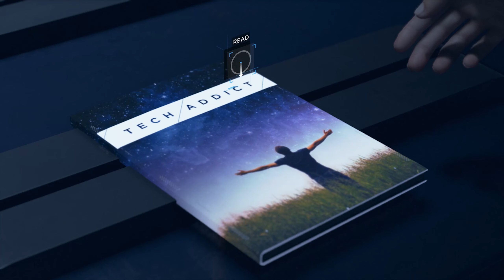Detroit Become Human Playthrough - Chapter 20 : The Eden Club